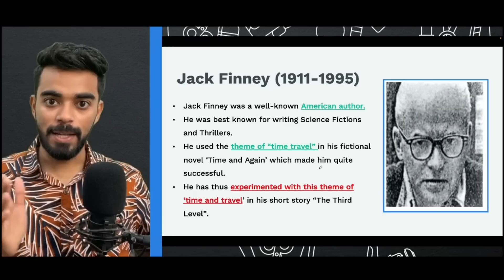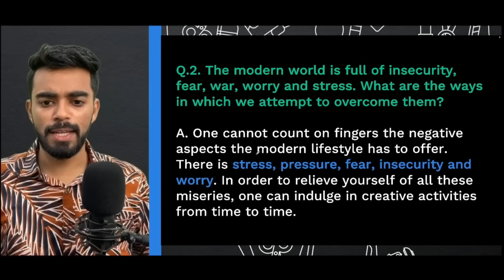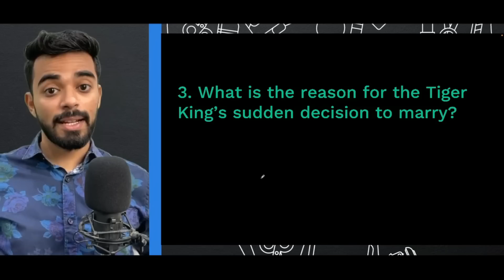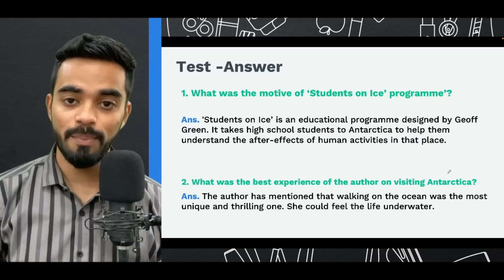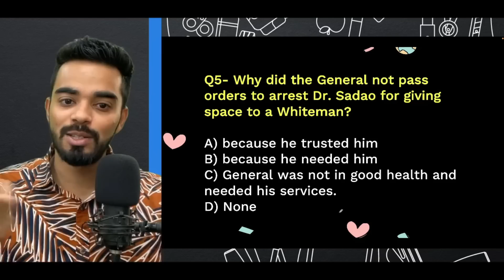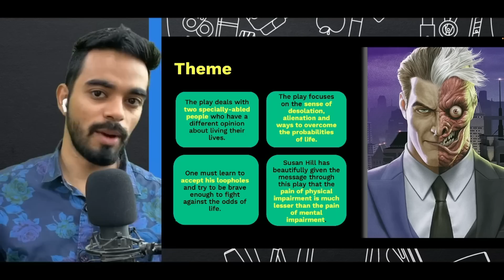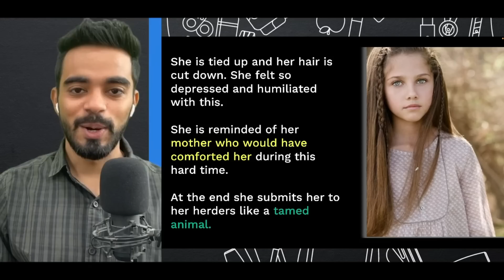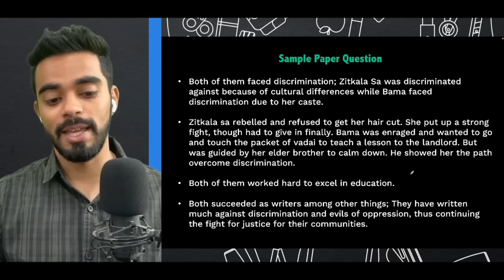Complete Vistas in 1 shot | Class 12 | FREE Notes with Important Questions🔥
🌟💫🔥Huge Announcement for CBSE Class 12 learners🥳💥⚡✨
Save 80% with our Combo Offer!🤩

Get a 6 month CUET Subscription at just Rs. 499 on purchasing a 3 month CBSE Class 12 Subscription!

0:00 - Start
0:26 - The Third Level.

20:29 - The Tiger King.

40:03 - Journey to the end of Earth.

57:36 - The Enemy.

1:15:00 - On the face of It.

1:38:56 - Memories of Childhood.